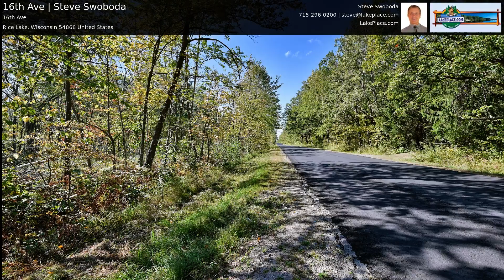Rice Lake, Wisconsin 40 Acres for Sale | 16th Ave | Steve Swoboda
Very nice 40 acre parcel in a great location just East of the Rice Lake area. Awesome mixed hardwood and abundant wildlife.

For more info on this property, please contact listing agent:
Steve Swoboda
Broker/REALTOR®
Dane Arthur Real Estate Agency